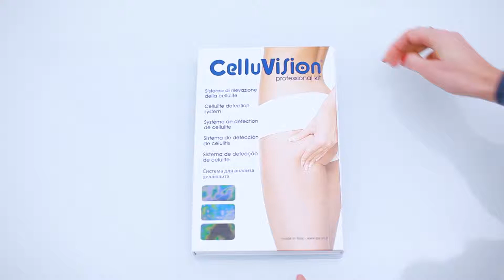Celluvision Professional (ES)